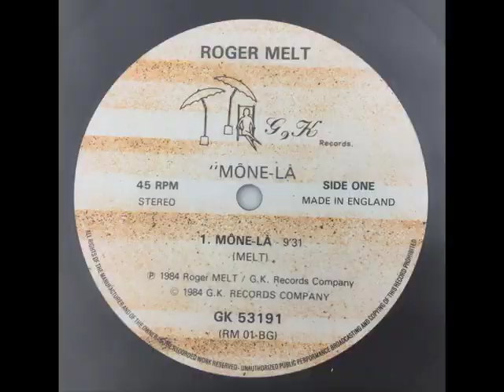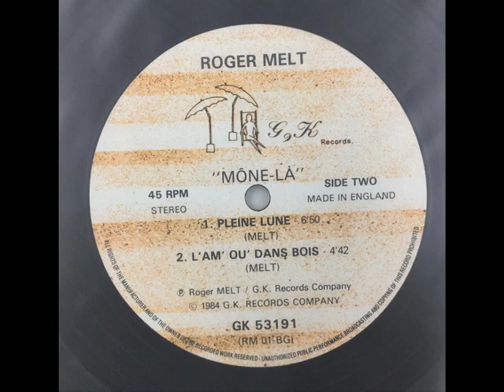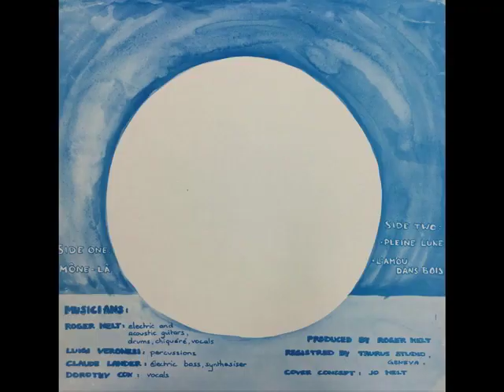Pleine Lune Roger Melt